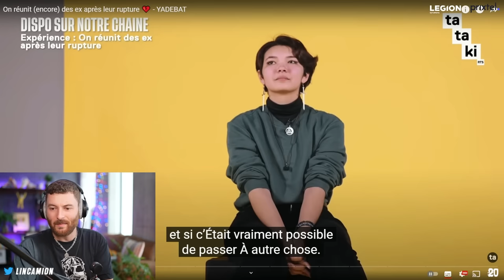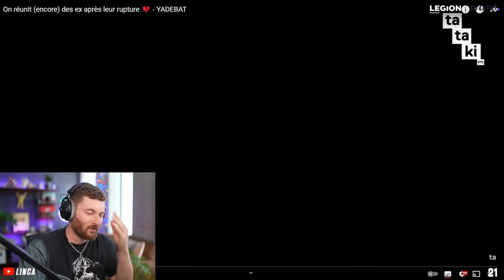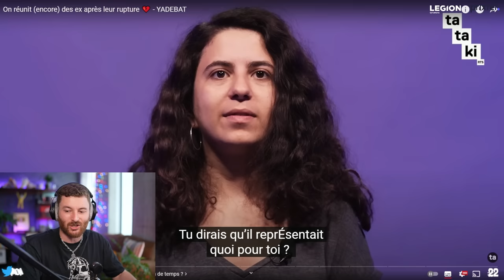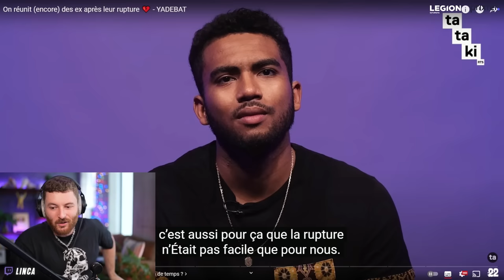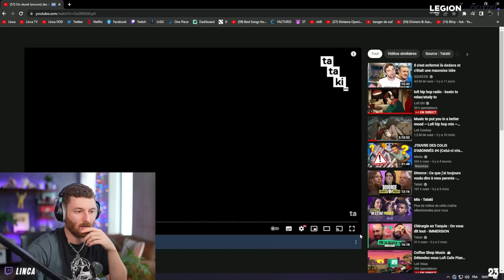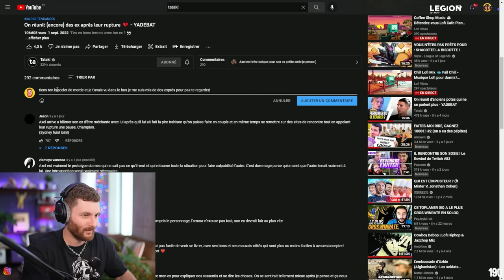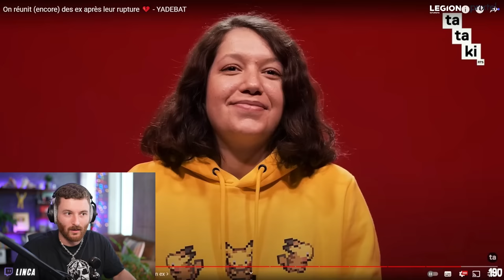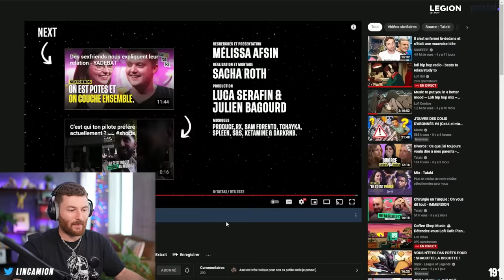Ils revoient (encore) leur ex après des années (Réact complet)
Version complète de mon réact à Tataki sur les ex qui se revoient (encore) des années après leur rupture.